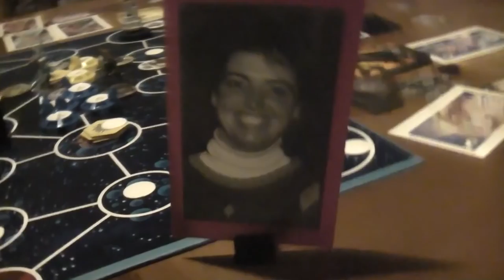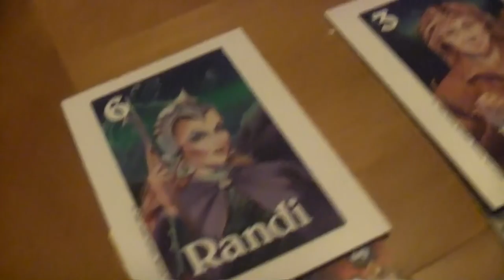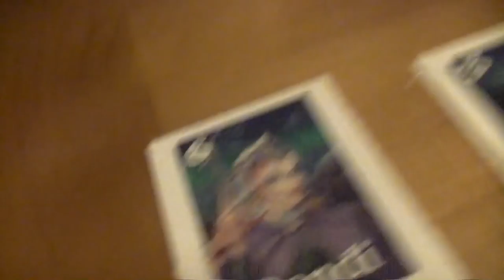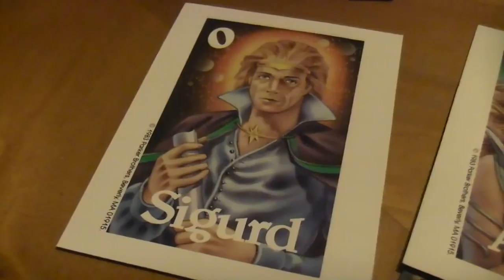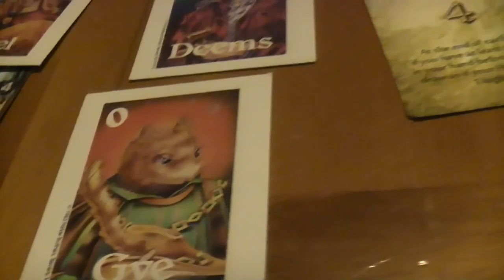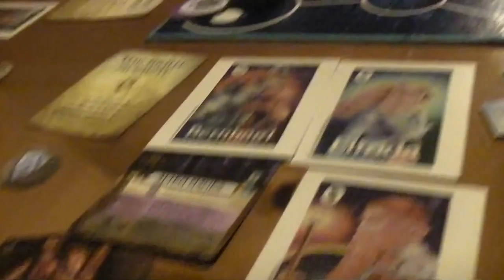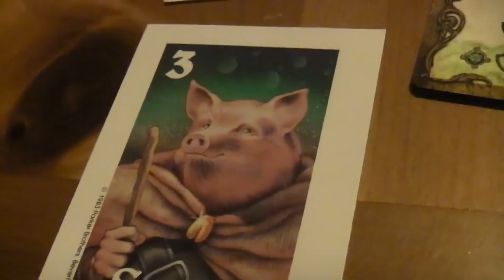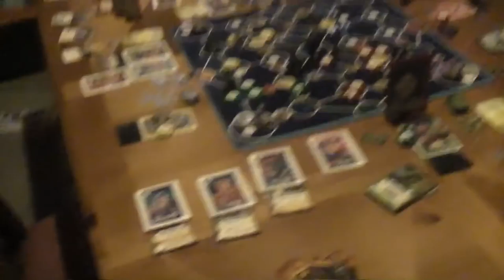TRPMGSMT- Protestant Leg 3- Starmasters! 05- Fun!